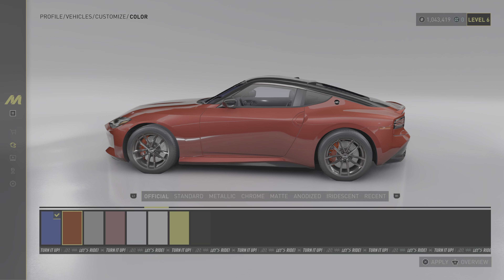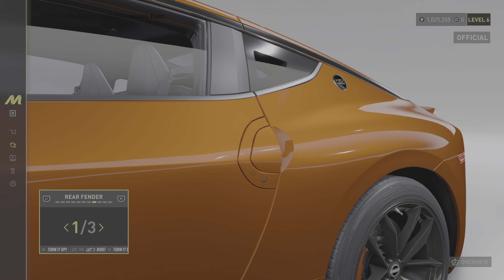THE CREW MOTORFEST RACING BIKES #14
Grinding for More Cash New Cars On the Way